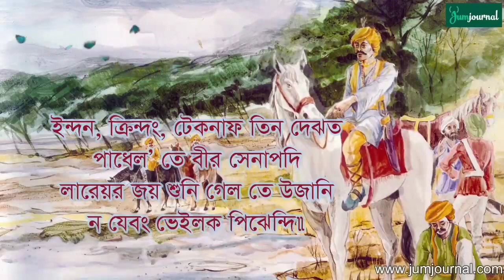Atte elo ek raja | এত্তে এল এক রাজা | Chakma Lyrical Video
কথা ও সুর- দেবাশীষ ওয়াংজা ও রূপায়ন দেওয়ান
কণ্ঠ- আল্পনা চাকমা

এত্তে এল’ এক রাজা বিজয়গিরি তার নাঙ
সাত সমু সৈন্যলোয় ছ দিন ছ রেদে
পার অহ্'ল তে এক বরগাঙ।।

সেইওয়া গাঙ’ পারত কালাবাগা নাঙ’ দেঝত
কুরেল’ তে চেরবু পন্দিত মানুষ জন আর
নানা জাদর আহ্ত্যার রসদ।।

ইন্দন, ক্রিন্দং, টেকনাফ তিন দেঝত
পাধেল’ তে বীর সেনাপদি
লারেয়র জয় শুনি গেল তে উজানি
ন যেবং ভেইলক পিঝেন্দি।।

চম্পক নগরর বুরোহ্ রাজা মুরি গেল্
অহ্ল’ রাজা ভেই সমরগিরি
কল’ রাজা বিজয়গিরি ন যেবং আর ফিরি
বেগে মিলি নোয়া দেচ্ গোরি।।